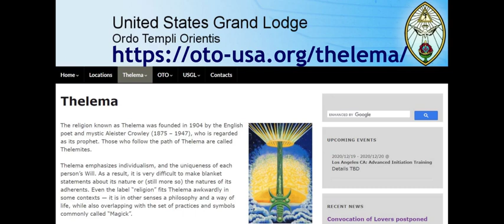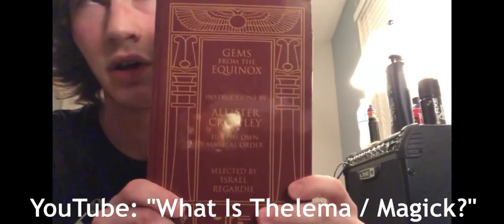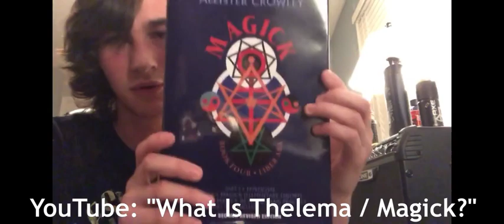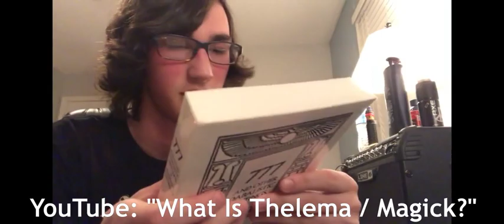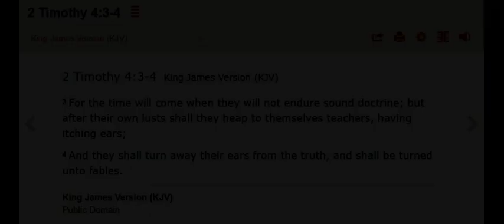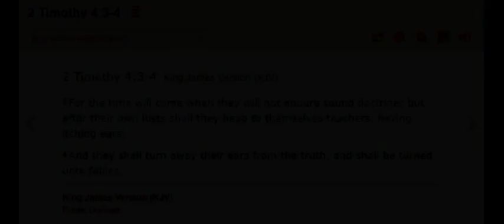Did Mike Pence Invoke Aleister Crowley's "Thelema?" (3.22.2020)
"Do What Thou Wilt" is the substance of the Anthem of Thelema, a satanic religious doctrine developed by the infamous occultist, Aleister Crowley.  It is central to the step-child of Freemasonry known as the Ordo Templi Oriontis (OTO), and just another variant of New Age Mysticism.  And now it is being uttered by the highest members of our government, if you agree that Pence did drop that word in this speech (debatable, I admit).

I have included one brief summary of Thelema that I found on Youtube, which is quite innocuous, but there is much more to be concerned about if you care to study it more fully.  I will let you do that on your own, as I have already been down that rabbit hole and have no desire to revisit it.  Be warned, it gets dark and twisted.  And whatever you do, do not read anything about their sex magick rituals.  Trust me, you dont want to know.

Attribution: "What is Thelema/Magick?" by Caleb Davis. Pray that the Lord restores him.

BTW, I obtain these C-Span videos by paying for them on CSPAN.org, or, by using the video capture software from NCH Software called "Debut."

I make my videos in Shotcut, which is top notch and totally free.